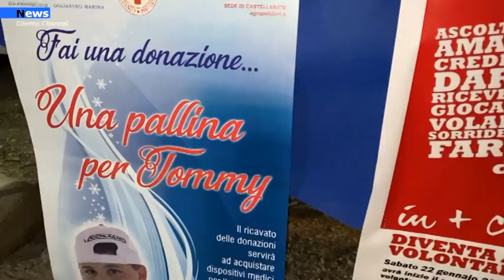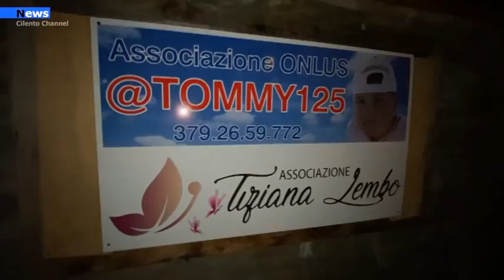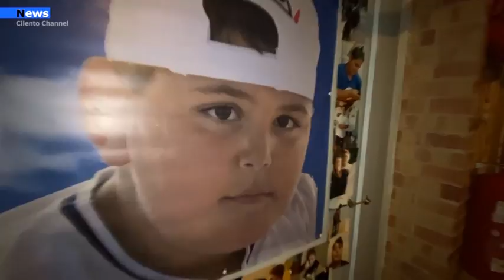Castellabate, inaugurata la sede della CRI dedicata a Tommaso Gorga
Inaugurata ad Ogliastro Marina in via Provinciale nel comune di Castellabate, la nuova sede della CRI Comitato Agropoli e del Cilento. Il presidio dell CRI è stato fortemente voluto dai genitori di Tommy ed è stata inaugurata nel giorno in cui Tommaso avrebbe dovuto compiere 16 anni.